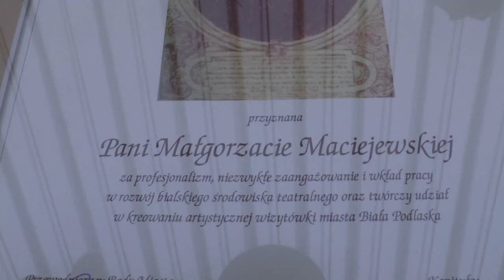Małgorzata Maciejewska - laureatka Bialskiej Nagrody Kultury im. Anny z Sanguszków Radziwiłłowej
Krótka rozmowa z Małgorzatą Maciejewską - laureatką Bialskiej Nagrody Kultury im. Anny z Sanguszków Radziwiłłowej